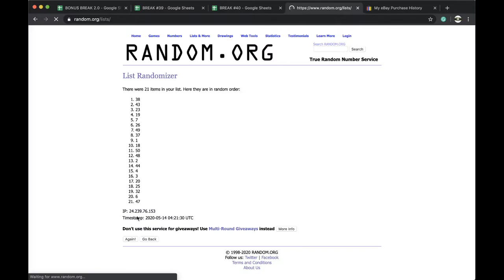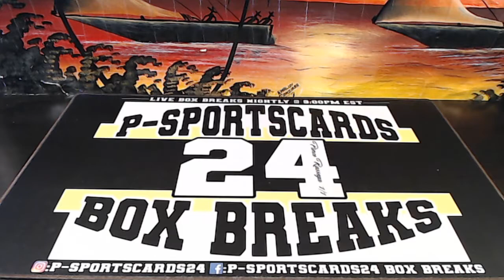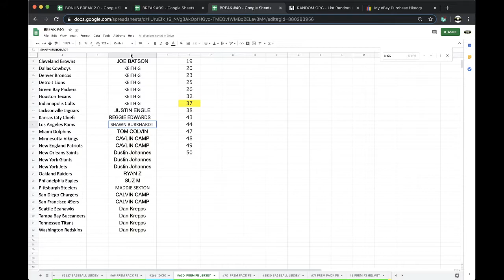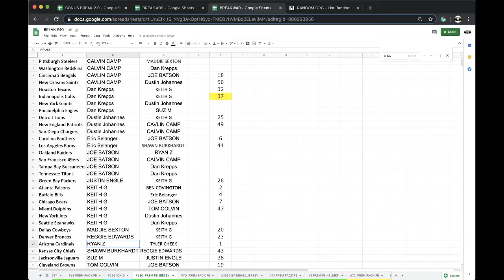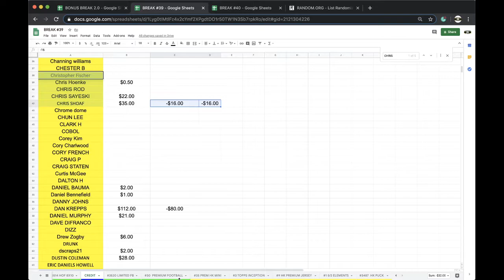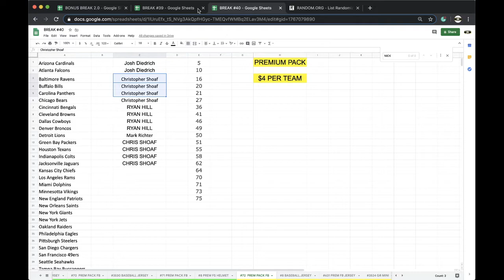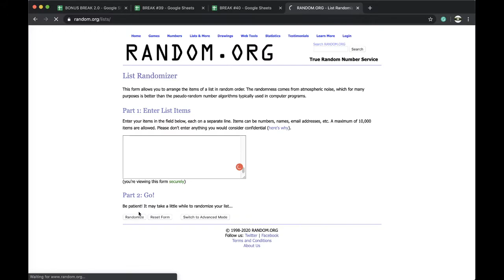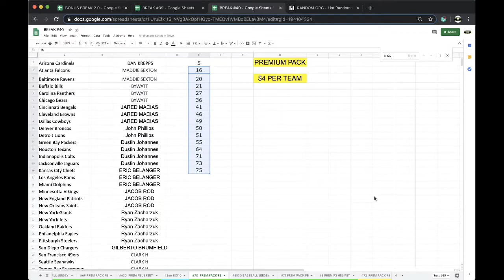BREAK #630 | 2020 P-SPORTSCARD24'S PREMIUM AUTOGRAPHED FOOTBALL JERSEY LIVE BOX BREAK